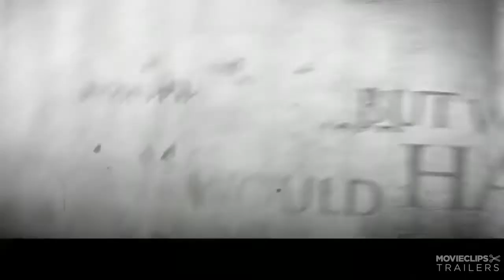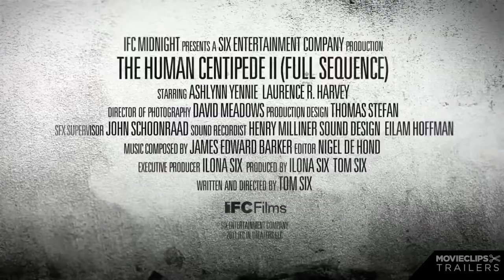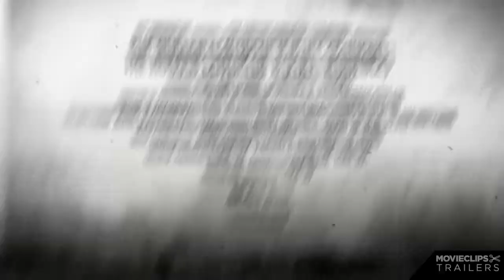Película | The Human Centipede 2 (Full Sequence) | Trailer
Un hombre se obsesiona sexualmente con un DVD y crea su propia cadena humana.